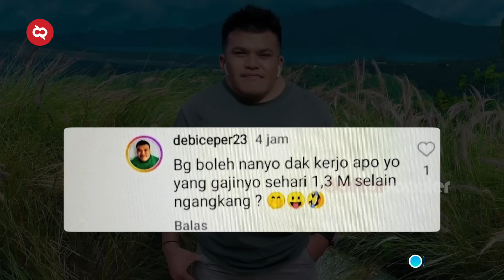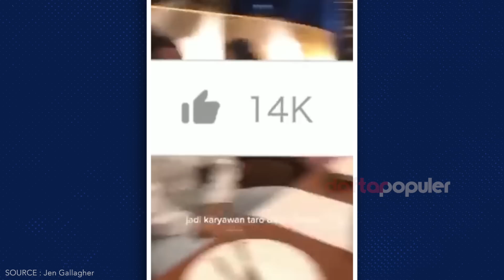Pemerintah Panik Ditagih Bos Jalan Tol, Kapal Perang TNI AU Hingga Pemkot Jambi Polisikan Siswi SMP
Gimana kehidupan kalian seminggu ini? Apa kayak aku yang letih, lesu, lunglai tapi nggak mau dibilang lebay? Emang yah seminggu ini tuh cobaan hidup lagi lucu-lucunya. Ya tapi, apa mau dikata, kan cobaan emang berat, kalau ringan mah namanya dicoba-in. nah untungnya, tiap hari dalam seminggu ini tuh ada berbagai macam kejadian yang buat mikir. Cobaan aku sih aman-aman aja nggak kayak cobaan yang lainnya.